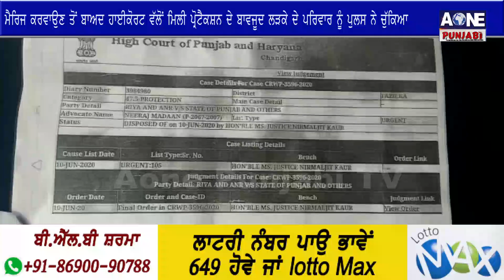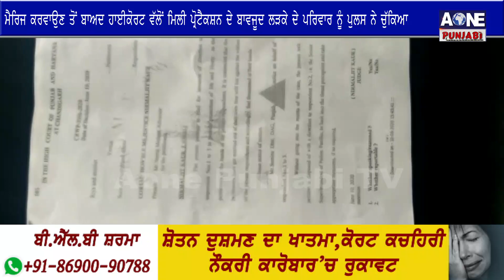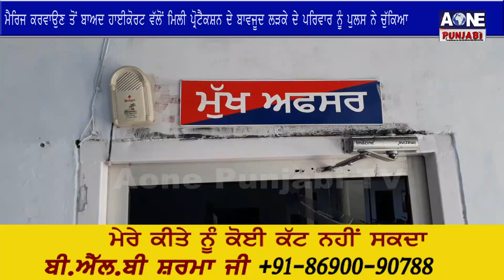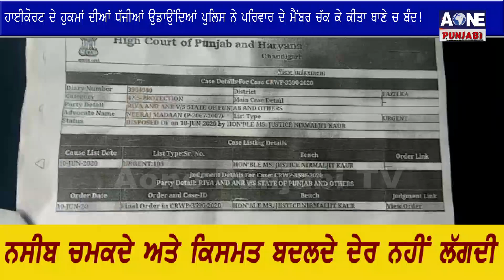ਵਿਆਹ ਵਾਲੇ ਦਿਨ ਲਾੜੇ ਨੂੰ ਪੁਲਿਸ ਨੇ ਚੁੱਕਿਆ ਘਰੋਂ, ਲੜਕੀ ਨਾਲ ਕੀਤਾ ਕੁੱਝ ਅਜਿਹਾ ਕੰਮ......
Fazilka | ਵਿਆਹ ਵਾਲੇ ਦਿਨ ਲਾੜੇ ਨੂੰ ਪੁਲਿਸ ਨੇ ਚੁੱਕਿਆ ਘਰੋਂ, ਲੜਕੀ ਨਾਲ ਕੀਤਾ ਕੁੱਝ ਅਜਿਹਾ ਕੰਮ. | Aone Punajbi Tv |
ਲਾੜੇ ਸਮੇਤ ਪਰਿਵਾਰਕ ਮੈਂਬਰਾਂ ਨਾਲ ਪੁਲਿਸ ਨੇ ਚੁੱਕਿਆ ਖੌਫਨਾਕ ਕਦਮ
ਹਾਈਕੋਰਟ ਦੇ ਹੁਕਮਾਂ ਦੀਆਂ ਧੱਜੀਆਂ ਉਡਾਉਂਦਿਆਂ ਪੁਲਿਸ ਨੇ ਪਰਿਵਾਰ ਦੇ ਮੈਂਬਰ ਚੱਕ ਕੇ ਕੀਤਾ ਥਾਣੇ ਚ ਬੰਦ!
ਮੈਰਿਜ ਕਰਵਾਉਣ ਤੋਂ ਬਾਅਦ ਹਾਈਕੋਰਟ ਵੱਲੋਂ ਮਿਲੀ ਪ੍ਰੋਟੈਕਸ਼ਨ ਦੇ ਬਾਵਜੂਦ ਲੜਕੇ ਦੇ ਪਰਿਵਾਰ ਨੂੰ ਪੁਲਸ ਨੇ ਚੁੱਕਿਆ |